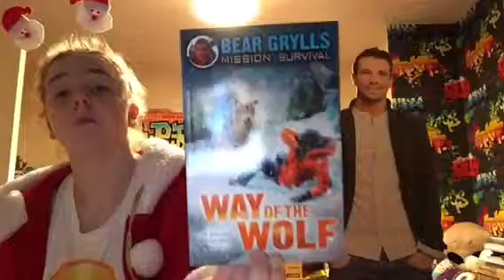What I got for Christmas 2015 part 6🎉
I also got an art kit from my aunts and money too it ain't showed because I didn't have them until 1 hr ago and these are pre filmed from late last nite xxx